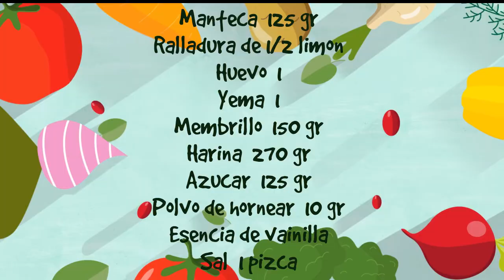COMO HACER PEPAS DE MEMBRILLO Y TENER UNA POSIBLE SALIDA LABORAL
Como les dije ésta es una buena manera de tener una salida laboral. Espero que les sirva.